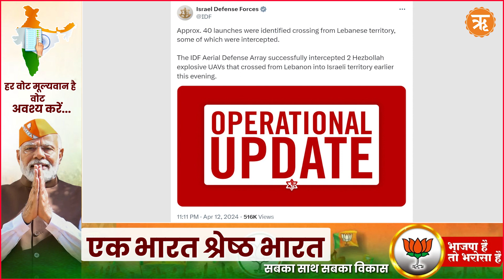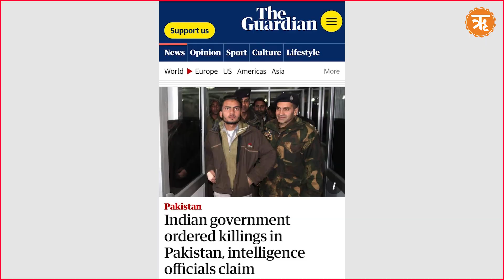Iran-Backed Hezbollah Attacks Israel | S Jaishankar on Indian Student Deaths in US |Afternoon Digest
Hezbollah, reportedly fired dozens of missiles into northern Israel, aiming to overwhelm the country's Iron Dome interceptors. The attack comes amid ongoing conflict following Hamas' assault on October 7 last year.